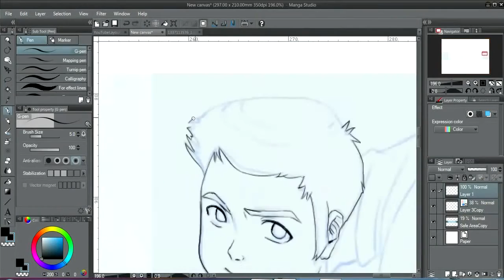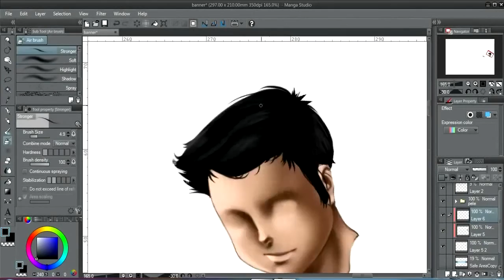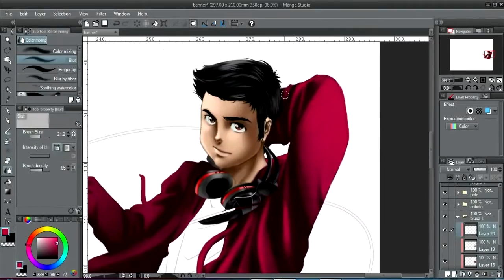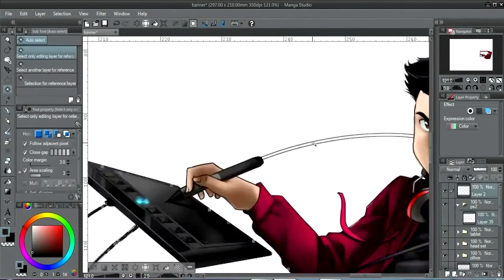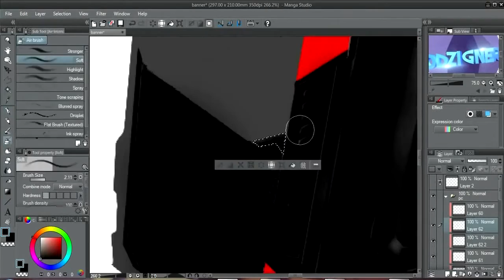Banner do Canal Speed Paint Manga studio 5 HD